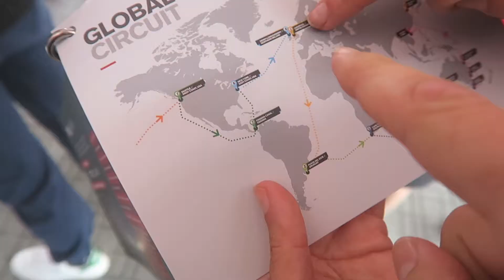Jean De Villiers' First Vlog? // CRICKET VS RUGBY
I joined Jean De Villiers, Scarra and Seabelo (Stormers) and other awesome people in one of the Clipper - Round the World Race yacht.  We raced against Dale Steyn, Morne Morkel, Chris Rogers and Cam Van Der Burgh in another yacht...guess who won?

The Clipper Race is one of the biggest challenges of the natural world and an endurance test like no other.

With no previous sailing experience necessary, it’s a record breaking 40,000 nautical mile race around the world on a 70-foot ocean racing yacht.

The brainchild of Sir Robin Knox-Johnston, the first person to sail solo non-stop around the world, the event is now on its eleventh edition.

Divided into eight legs and 13 to 16 individual races, you can choose to complete the full circumnavigation or select individual legs. It is the only race in the world where the organisers supply a fleet of twelve identical racing yachts, each with a fully qualified skipper to safely guide the crew.

Normally the domain of seasoned pros, this supreme challenge is taken on by ordinary, everyday people. Having completed a rigorous training course, participants are suited and booted in the latest extreme protection gear to commence the race of their lives - an unparalleled challenge where taxi drivers rub shoulders with chief executives, vicars mix with housewives, students work alongside bankers, and engineers team up with rugby players.

The sea does not distinguish between Olympians or novices. There is nowhere to hide - if Mother Nature throws down the gauntlet, you must be ready to face the same challenges as the pro racer. Navigate the Doldrums en route to South America, endure epic Southern Ocean storms, experience South African sunsets, face the mountainous seas of the North Pacific - and bond with an international crew creating lifelong memories before returning victorious.

Applications are now open for the 2019-20 edition of the Clipper Round the World Yacht Race. Seize the moment, unleash the adventure.